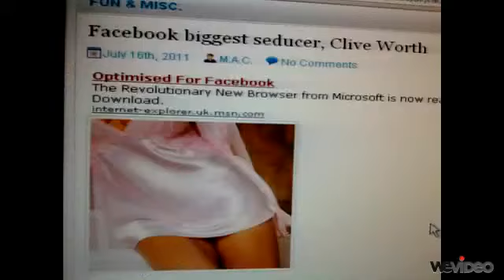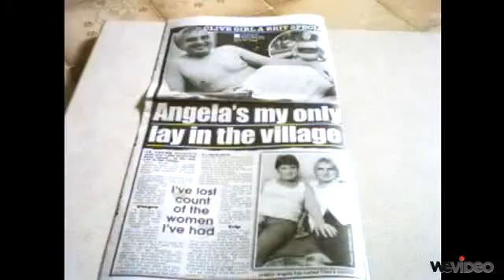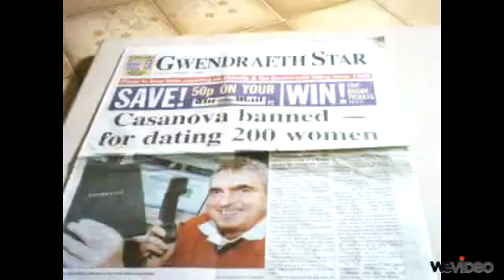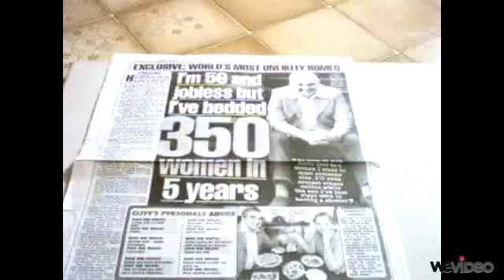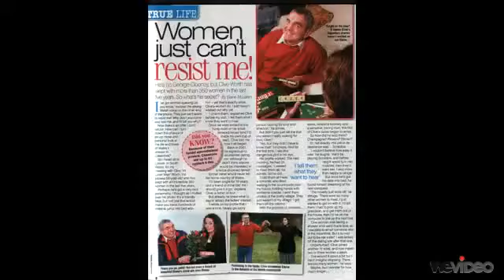Clive Worth in the Media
I was once a alcoholic but now TV Star &  Author I aim is to let alcoholics know that there is a life for them without it, I try to do it through Media, Type My Name Clive Worth into Amazon Books, to see my Books, YouTube to see my videos or Google Search Me to see my world fame..